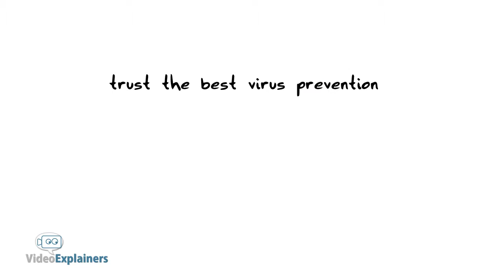Comodo Antivirus Warranty | Comodo Internet Security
Comodo Antivirus is the most powerful antivirus and the only one to provide a warranty.